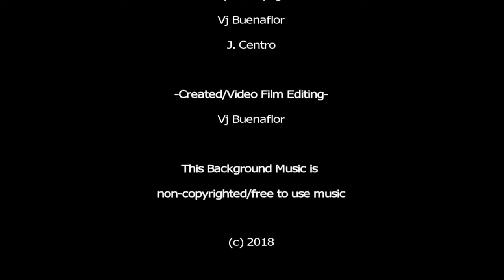Sunog Sa Cahipa (Educational Video/Short Movie in ESP)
This Video is Educational Purposes Only, and non-copyrighted music/free to use.